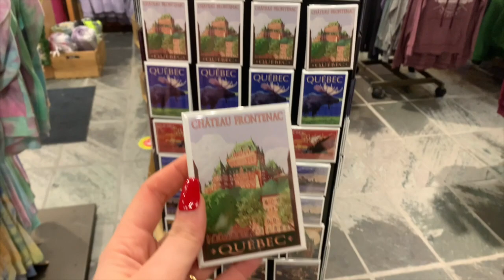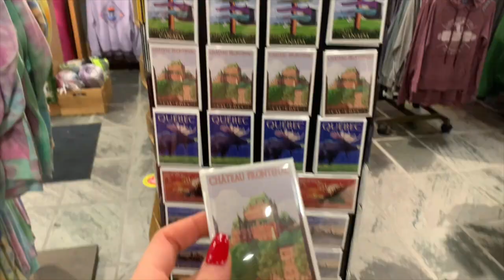enjoying my last day in Quebec City . اخر يوم لي بمدينة كبيك